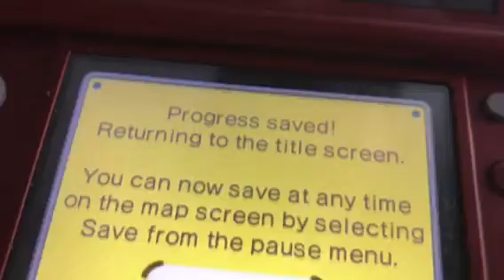New super Mario bros 2 world 6-castle and credits